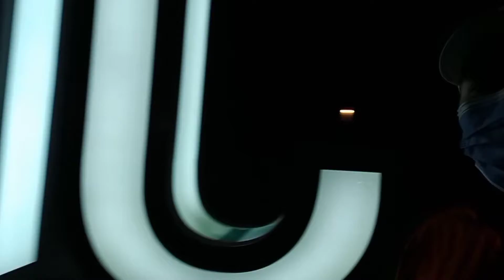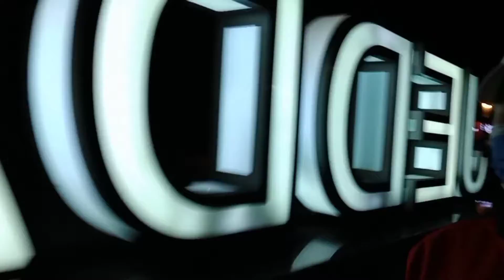JEDDAH CORNICHE AT NIGHT